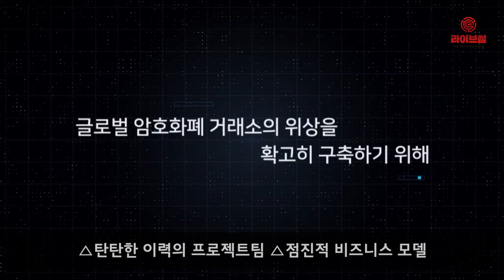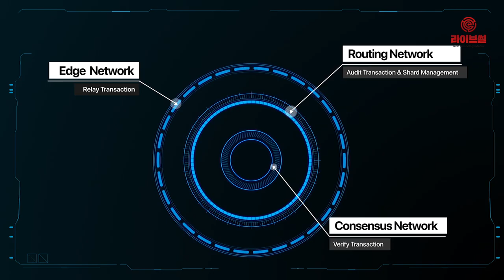[라이브썰] 후오비 글로벌, 블록체인 프로젝트 양성 ‘후오비 프라임’ 공개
글로벌 암호화폐 거래소 후오비 글로벌이 새로운 플랫폼 ‘후오비 프라임’을 20일 공개했습니다.

오는 26일부터 정식 서비스를 시작하는 후오비 프라임은 성장 잠재력이 높은 블록체인 프로젝트를 연결해주는 플랫폼입니다. 후오비 프라임을 통해 구매한 모든 암호화폐는 즉시 사용자 계정에 보관되며 후오비 글로벌에서 후오비 토큰(HT)과 거래가 가능합니다.

특히 기존의 ICO나 IEO와 달리 투자 후 암호화폐의 배분까지 기다리는 시간이 없어 투자자 편의성을 크게 높였습니다. 이와 함께 극단적인 가치 변동성을 완화하고 투자자들에게 불리한 영향을 미칠 위험을 줄이기 위한 보완장치도 마련했습니다.

후오비 프라임 프로젝트로 선정되기 위해선 엄격한 심사 프로세스를 통과해야만 합니다. 주요 심사 기준은 △탄탄한 이력의 프로젝트팀 △점진적 비즈니스 모델 △안정적인 재정 지원 △확고한 평판 △기존 타 거래소에 상장되지 않은 프로젝트 등입니다.

후오비 프라임을 통해 처음으로 소개될 블록체인 프로젝트는 ‘TOP 네트워크’입니다. TOP 네트워크는 실리콘밸리 기반의 안전하고 저렴한 비용의 메시징과 호출, 비디오, VPN, CDN, IoT 데이터 공유 등의 서비스를 제공합니다. 분당 수천 건의 거래 처리가 가능한 PBFT-DPos 기반 공공 블록체인 개발에 나서고 있습니다.

또한 기존 운영 중인 서비스 딩톤, 커버미, 스카이VPN을 댑(DApp)으로 이용할 계획입니다. 현재 3개 서비스는 전 세계 6000만 명의 이용자가 사용하고 있을 만큼 흥행성을 인정받고 있습니다.

이밖에 DHVC, 펀부시 캐피털, 네오 글로벌 캐피털, 온톨로지 글로벌 캐피털, 엘디 캐피털 등의 기관 투자자는 물론 개인 투자자까지 1100만 달러(약 124억 원)의 초기 투자금을 유치했습니다.